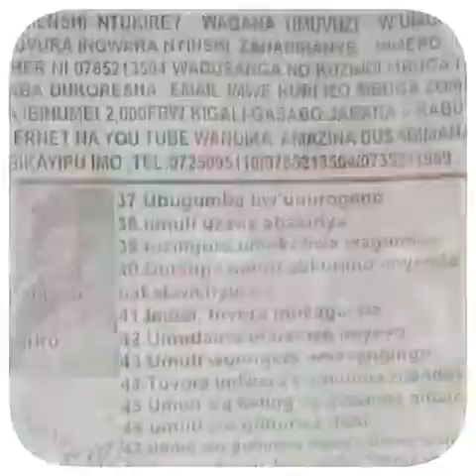Manchester united by lucky fire dusabimana emmanuel